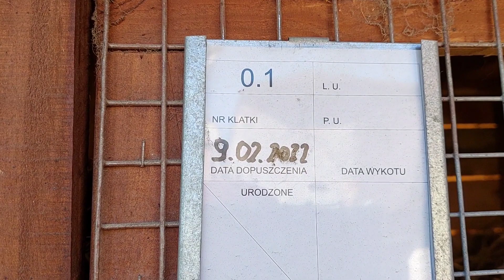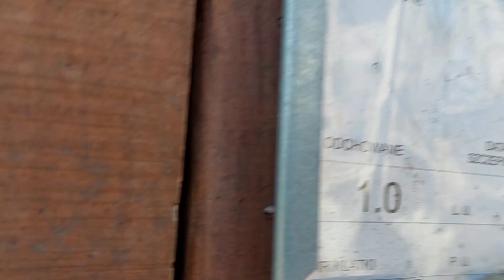Pierwszy wykot w 2022 roku.🤗Video blog nr.87 .Mój drugi kanał na YT link w opisie 👇😉